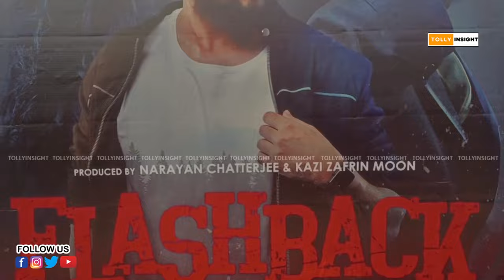ফ্ল্যাশব্যাকের টিজার লঞ্চে কৌশিক গাঙ্গুলি-বুবলি-সৌরভ | Kaushik Ganguly | Bubly | Saurav | Flashback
Tolly insight Youtube channel is for the filmy people, Tollywood lovers and for those who love to be entertained all the time. The gateway to Tollywood, the channel gives its viewers the hottest Tolly news, gossips, celeb interviews & many more.